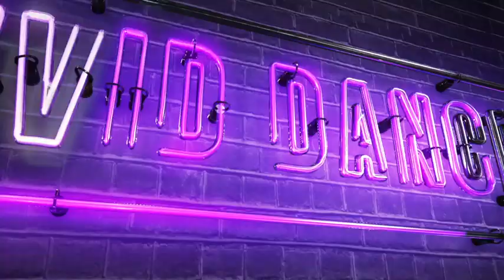Barbie Girl - VIVid Dance Choreography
CHOREOGRAPHER: VIVIANNE HOWE

DANCERS: CAROLINE KELLER, VIVIANNE HOWE, SUNNY VAUGHN

SPACE: KYHLE KAHN STUDIOS

FILMIMG: BREEANNE CLOWDUS

License ID: aNKQEyWoKd7